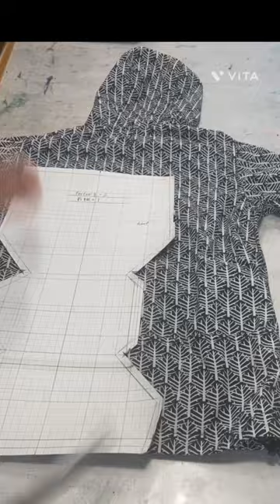up-cycle chalk bucket, made out of jacket